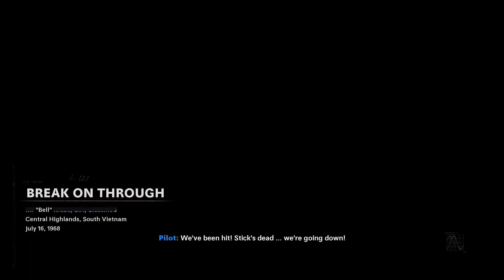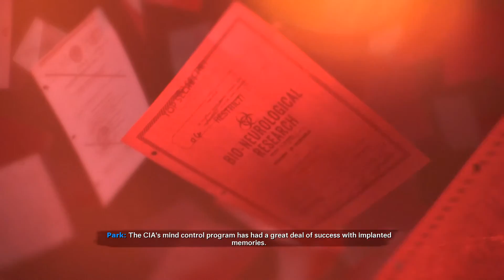Cold War Campaign Veteran : Break on Through : Part 10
BracHD

Use of Language

Mature Audience

Mature Game

The iconic Black Ops series is back with Call of Duty®: Black Ops Cold War - the direct sequel to the original and fan-favourite Call of Duty®: Black Ops.

Black Ops Cold War will drop fans into the depths of the Cold War's volatile geopolitical battle of the early 1980s. Nothing is ever as it seems in a gripping single-player Campaign, where players will come face-to-face with historical figures and hard truths, as they battle around the globe through iconic locales like East Berlin, Vietnam, Turkey, Soviet KGB headquarters and more.

As elite operatives, you will follow the trail of a shadowy figure named Perseus who is on a mission to destabilize the global balance of power and change the course of history. Descend into the dark centre of this global conspiracy alongside iconic characters Woods, Mason and Hudson and a new cast of operatives attempting to stop a plot decades in the making.

Beyond the Campaign, players will bring a Cold War arsenal of weapons and equipment into the next generation of Multiplayer and Zombies experiences.

GTA 5 Lets PLay:Part 5-Robbing A House, FPS Kontrol Freek Havoc Unboxing Ps3, Ps4 UnBoxing With Nba2k14, Modern Warfare : Open Beta : I Mean this game is Trash, The Simpsons Video Game: EP05, BATMAN TellTale Series : City of Light : BatSuit V2 : Part 30,The Simpsons Video Game: EP03, GTA 5 Lets Play: Part 2-Frank and Lamar, Fallout 76 Fun : Free XP, Fortnite : These types of people are ass, MW3: Double Moab Solo- BracHD